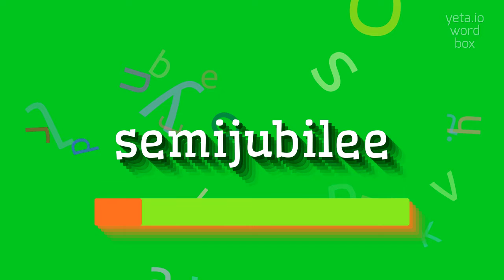How to say "semijubilee"! (High Quality Voices)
Watch in this video how to say and pronounce "semijubilee"!